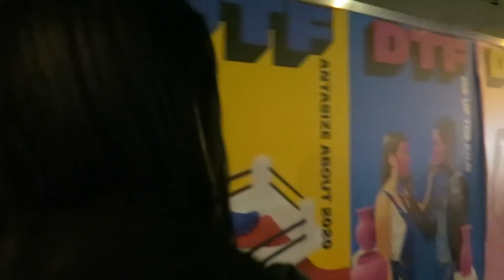SKIPPING OUR RELAXER THIS YEAR, NO MORE RELAXERS NOT CLICKBAIT!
Hey guys! we are skipping out on our relaxer this year. We will not be getting relaxers this year because we will be trying out keratin treatments to straighten our hair. We still stand by our relaxer beliefs and no we are not going natural we are just trying out something different to straighten our hair with out chemicals and without a relaxer